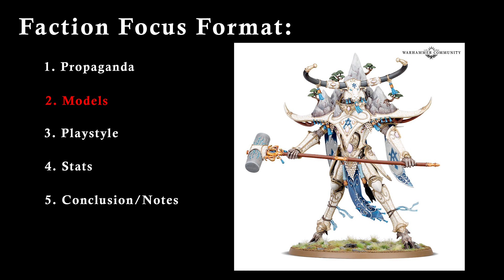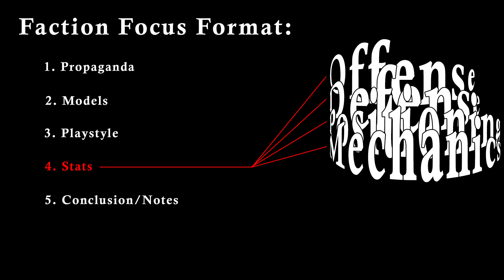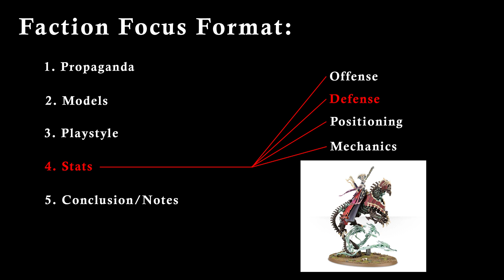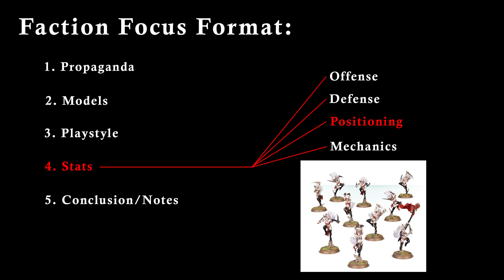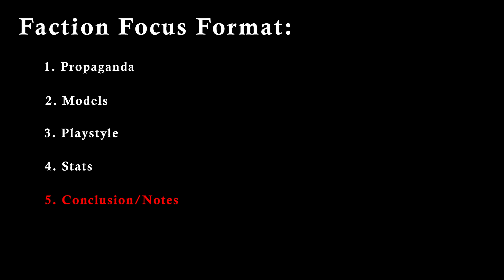Faction Focus Format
Setting up for format for the next series of videos that should help you pick an army in Age of Sigmar!
- stop by and chat AoS!